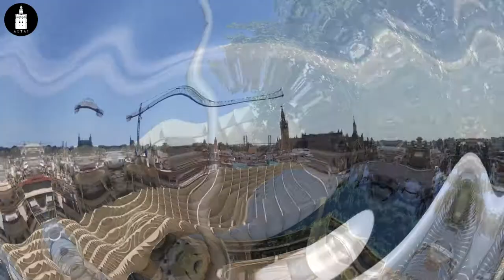Come back to Seville, Spain / Promo Video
As the world slowly goes back to normal, we want to let you know that we are back with our routes and activities! Following all hygiene protocols, to ensure a safe experience. The entire city of Seville was given the world's first "Safe Travels" Stamp by the World Travel and Tourism Council, meaning all public and private services guarantee to follow all anti-COVID19 measures.

Original clips by: Altai Turismo Sevilla
Original Music by: Akxan Li